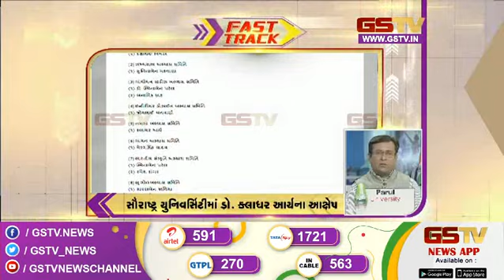અરાઉન્ડ ધ ગુજરાત | Gstv Gujarati News